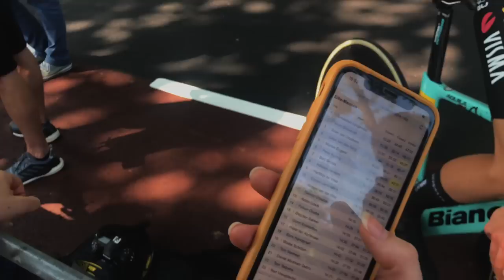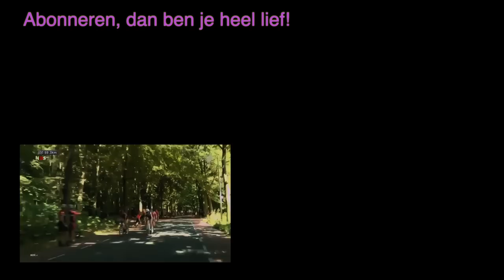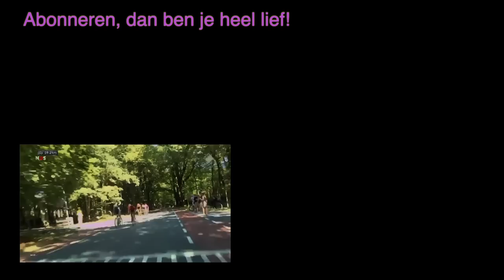In de Kopgroep bij het NK Wielrennen met Ellen van Dijk, Chantal Blaak en Floortje Mackaij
We wilde er een harde wedstrijd van maken tijdens het NK, een vlucht forceren en richten op de sprint van Marianne Vos.